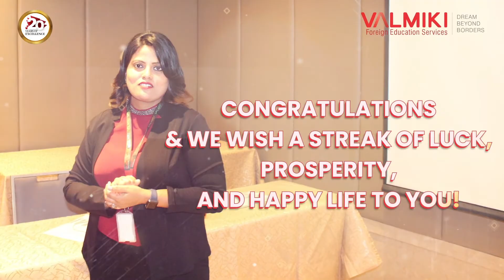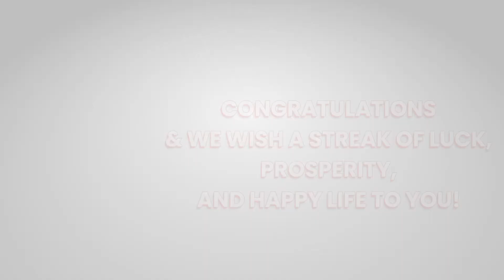Welcoming our new CEO of Valmiki group